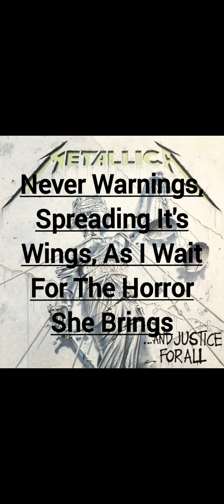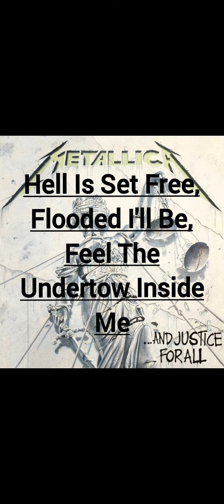Metallica - The Frayed Ends Of Sanity (Lyrics)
Credit To Metallica.